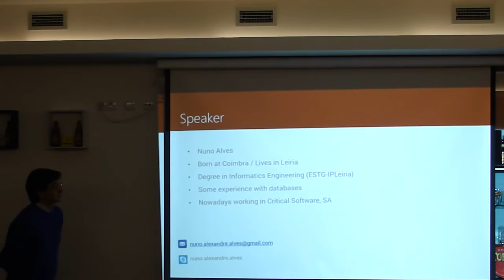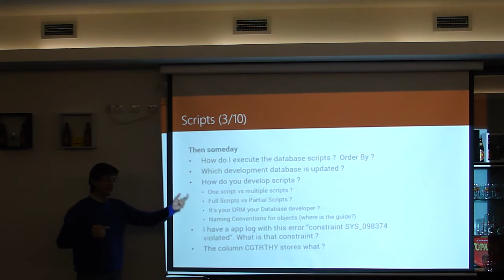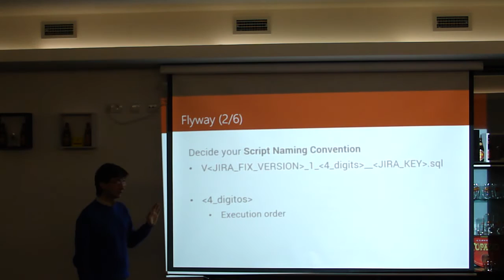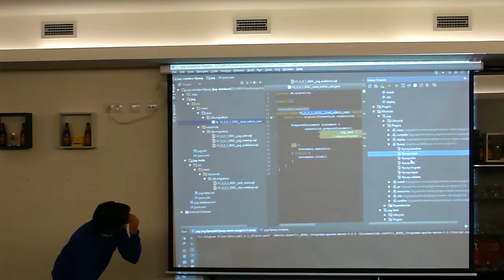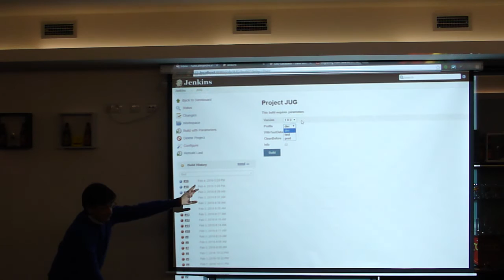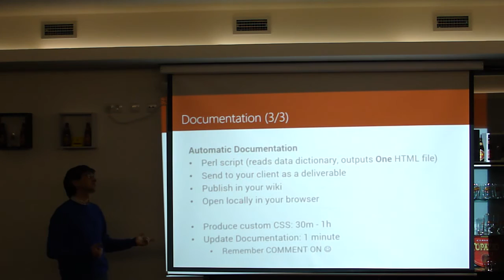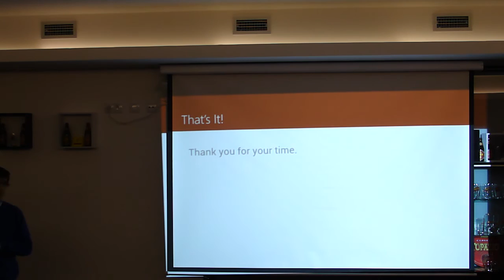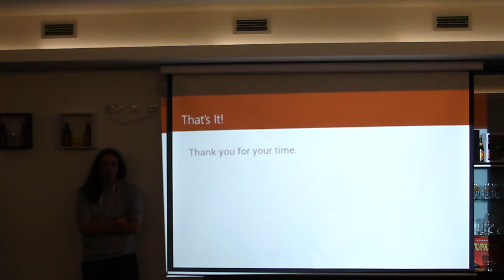Coimbra JUG - 13º Encontro - KYSUC - Keep Your Schema Under Control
Apresentação de KYSUC - Keep Your Schema Under Control no 13º encontro do Coimbra JUG em 04/02/2015 no Praxis - Coimbra pelo Nuno Alves.

A apresentação centra-se na temática de ter forma de controlar, versionar e actualizar toda a parte de Base de Dados de um projecto.

Estamos a falar, desde a produção de modelos ER, a versionamento de scripts, passando pelo deploy dos mesmos e terminado na documentação.

A apresentação conta ainda com uma breve demonstração do uso da ferramenta Flyway para versionar e controlar a execução de scripts nos diversos ambientes de um projecto.